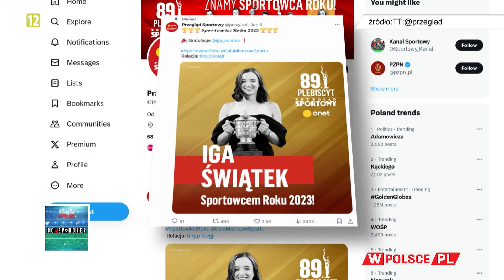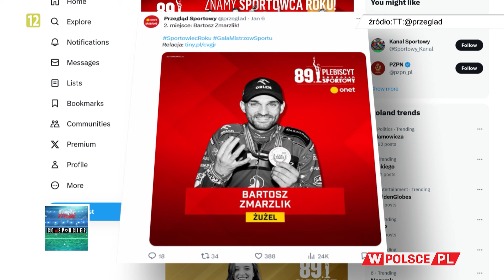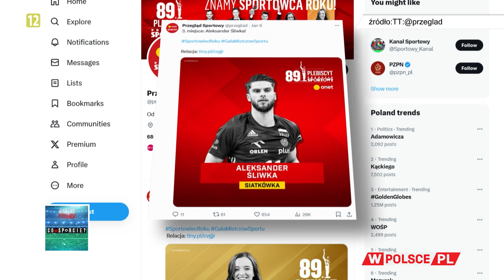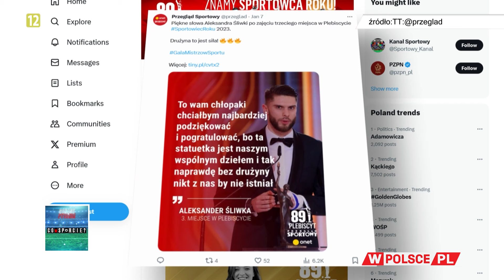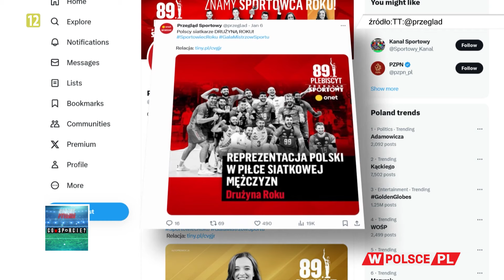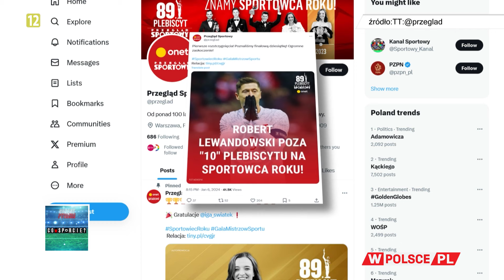IGA ŚWIĄTEK SPORTOWCEM ROKU